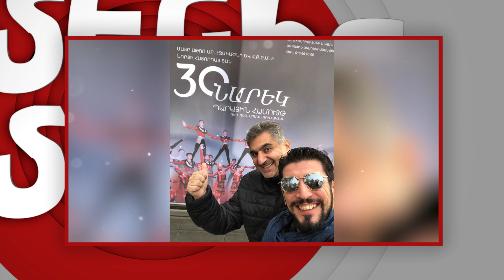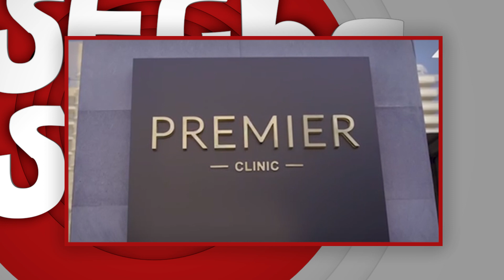Ամենից ամենա- Դաջվածքներ / Amenic amena - Dajvacqner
«Ամենից Ամենա աստղային տատուներ» հաղորդումը հաղորդավարուհի` Լիաննա Տեր-
Մինասյանի մեկնաբանմամբ անդրադառնում է հայկական շոու բիզնեսի սիրված
աստղերի դաջվածքներին, դրանց պատմությանը։